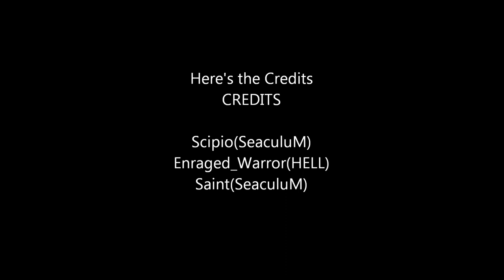Rome Total War Online Commentary Battle#1 SPQR vs Julii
the army's are
SPQR Romans(Scipio)
3 Urban Cohorts g/g
4 Roman Archers g/g
1 Roman Archer s/g
4 Praetorian Cavalry g/g
2 Triarii g/g
1 Roman Cavalry g/g

Julii Romans(Enraged_Warrior)
2 Urban Cohorts g/g
3 Triarii g/g
6 Roman Archers g/g
4 Praetorian Cavalry g/g
3 Cavalry Auxilia g/-